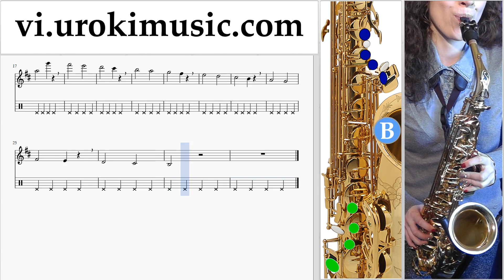Tự Học Saxophone (Alto) Besame Mucho Hướng Dẫn Bài Hát Phần 1 Bài tập um-b687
Tự Học Saxophone (Alto) Besame Mucho Hướng Dẫn Bài Hát Phần 1 Bài tập um-b687 Phần # 1 bao gồm các bài tập. Những bài tập này sẽ giúp bạn chuẩn bị cho phần # 2. Xin vui lòng viết trong các ý kiến, làm thế nào để làm cho bài học hữu ích hơn cho bạn?